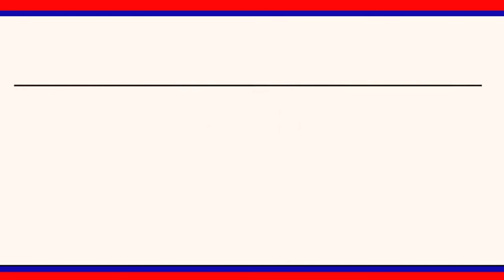తిరుమల తిరుపతి దేవస్థానంలోశ్రీవెంకటేశ్వర స్వామి వార్షిక బ్రహ్మోత్సవాలు వైభవంగా సాగుతున్నాయి|LRT NEWS